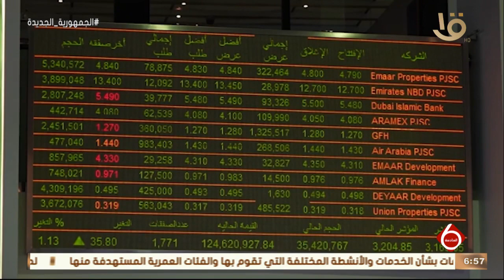نشرة السادسة | هبوط جماعي لمؤشرات البورصة المصرية بختام التعاملات جلسة نهاية الأسبوع